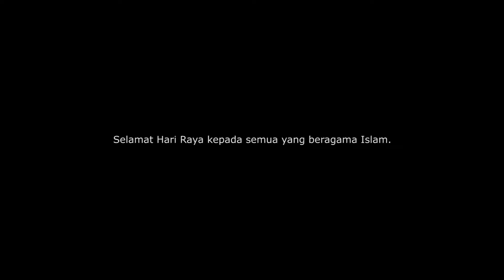Suasana Hari Raya Cover- Ivan Alexander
Bersama kita berkongsi keindahan bulan ramadhan dan menyambut Hari Raya.

Loving Malaysia and everything about it :)